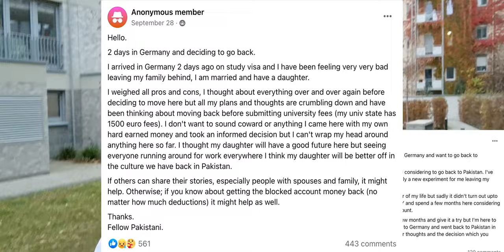Germany Me Maslay I Daily life challenges in Germany I Adnan Sharing Journeys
Life in Germany can be challenging with many different problems. And some of people, especially students are leaving germany because of the problems that they don't feel to deal with. A detailed video about problems / challenges in Germany and a little motivation from my side to make you feel relaxed about tackling them.

Cannabis Weed Legalisation in Germany ⎹ Challenges in Germany ⎹ Adnan Sharing Journeys

problems in germany
hurdles in germany
life hurdles in germany
leaving germany
germany prolblems
germany problem
german problem
germany me masle
germany ke maslay
germany me rehnay ka kharcha 2023
germany me rehnay ka kharcha 2024
germany life explained
Life with zainab in uk
how to move to germany
working in germany
job in germany
germany new immigration law 2023
new immigration law 2023
germany new immigration law for students
germany new immigration law for working professionals
germany new law for jobs
germany new rules for immigration
life in germany
germany information
Moving to Germany
Adnan sharing journeys
Germany kaise jaye
Germany employment
packing list in germany
germany travel
life in Europe
lifestyle in Europe
travel in Europe
germany jane ke tareeke
German Universities
Hamxa shinwari
flying abroad
muhammad umair khan
New Citizenship Law Germany